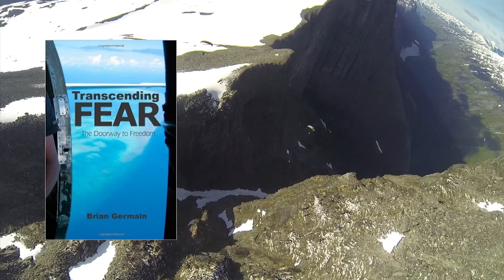Transcending Fear - Author Brian Germain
Author and Keynote Speaker Brian Germain talks about the inspiring process of transcending fear, and why a little risk goes a long way in our expansion as a human being.